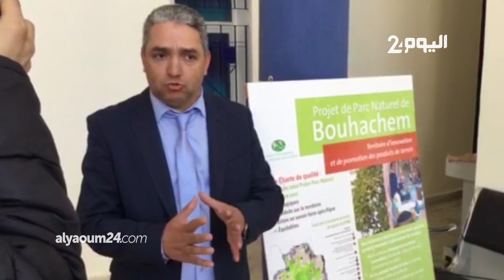اتفاق مغربي فرنسي لتأهيل منتزه بوهاشم